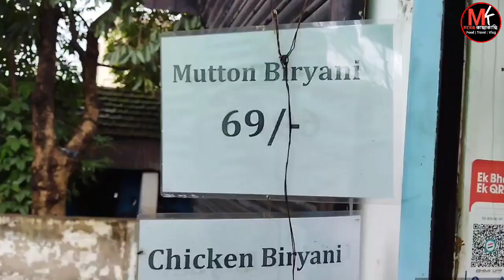সেরা Biryani Combo এই প্রথম Birati তে | মাত্র 29/- Chicken Chaap | Biryani Street Food Kolkata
birati মোড় থেকে মিনি বাস স্টপেজ দিকে যেতে স্বামী স্ত্রী মিলে নতুন এক biryani combo offers চালু করেছেন। royall's biryani এখানে মাত্র 49/- chicken biryani | 69/- mutton biryani পাওয়া যাচ্ছে।